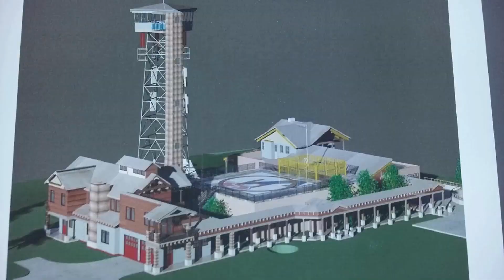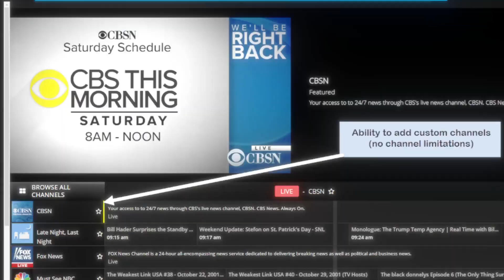4CAST TV STUDIO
Check out 4CAST TV studio available for big budget film productions.